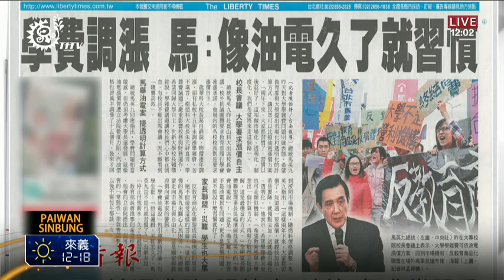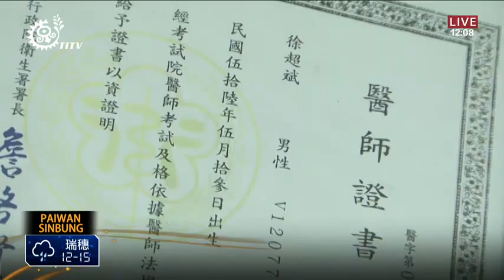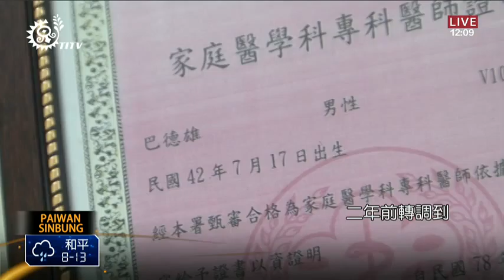原視午間族語新聞Paiwan 2014-01-10 (週五)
每週一至日12:00-12:30於原視頻道播出